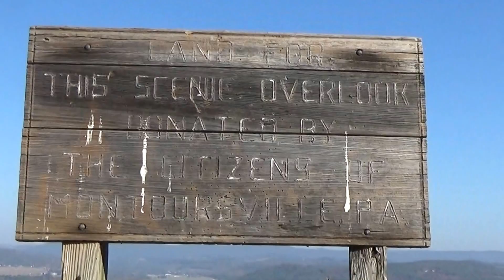10-18-16 Scenic Overlook On Route 15 In Williamsport PA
10-18-16 Scenic Overlook On Route 15 In Williamsport PA